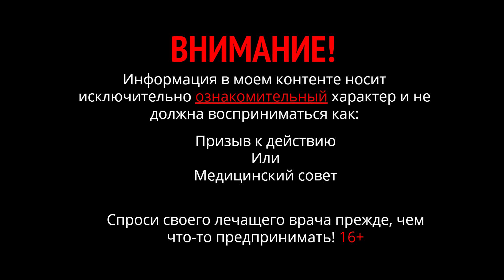Короткоцепочечные жирные кислоты - вот где польза клетчатки для организма зарыта!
Пациент задает вопрос. Короткоцепочечные жирные кислоты полезны для микробиоты и образуются, как утверждают, при переваривании клетчатки в толстой кишке. Парадоксально, польза клетчатки налицо. Как это может быть?
Доктор Никита отвечает.
Первое. Короткоцепочечные жирные кислоты производятся печенью, когда из жира образуются кетоны, или когда в рационе нет избытка углеводов и клетчатки.
Второе. Короткоцепочечные жирные кислоты могут также синтезироваться микробиотой кишечника из аминокислот белков, которые могут доходить до толстой кишки.
Поэтому утверждение, что эти жирные кислоты производятся только из клетчатки, неверно. Есть несколько источников короткоцепочечных жирных кислот. Можно употреблять клетчатку в ограниченном количестве, или вообще не есть, и все равно получать необходимые короткоцепочечные жирные кислоты.

Польза и вред клетчатки, переваривание клетчатки, микробиота толстой кишки, источники короткоцепочечных жирных кислот, короткоцепочечные жирные кислоты и печень, короткоцепочечные жирные кислоты и микробиота кишечника, короткоцепочечные жирные кислоты и клетчатка, короткоцепочечные жирные кислоты польза.

🔥 Лекция ОБЗОР метаболизма №1 18 декабря 2021 года!